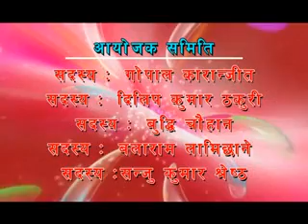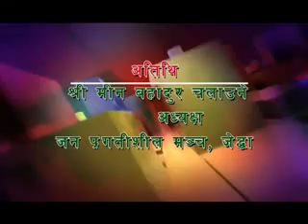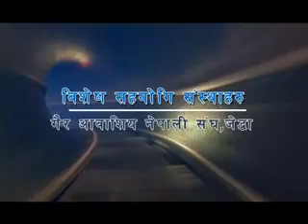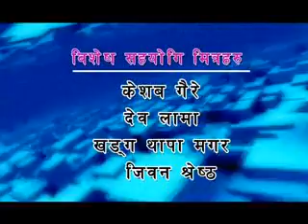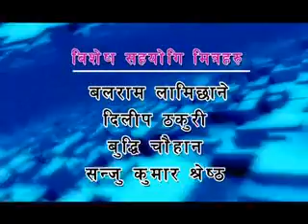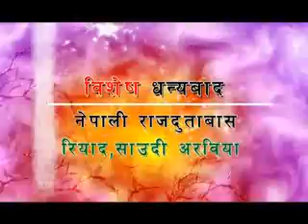Nepali Youth Club Musical Programe - 2011 Jeddah Saudi Arabia (1).flv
नेपाली युवा क्लब को नेपाली सङ्गीतिक धमाका २०११ साउदी अरेबिया जेद्दह